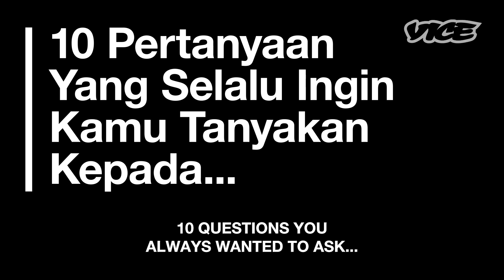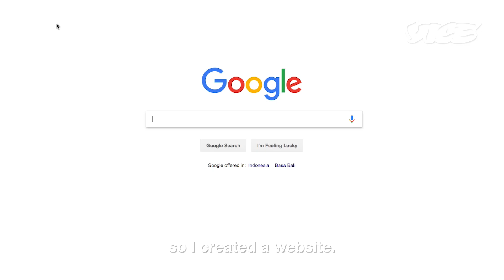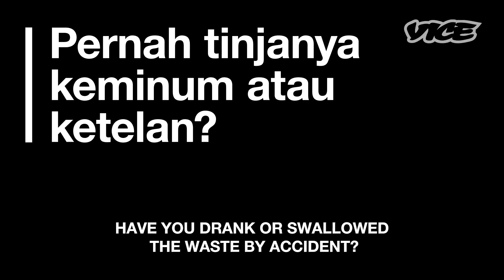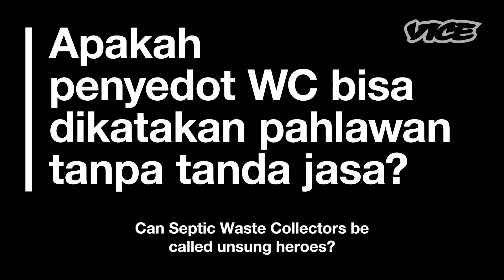10 Pertanyaan Yang Selalu Ingin Kamu Tanyakan Kepada: Penyedot WC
Aan Kuntoro terbiasa menggumuli kotoran manusia. Penyedot tinja profesional ini menjabarkan bagaimana rasanya bekerja di industri yang menyelamatkan hajat hidup orang banyak tetapi sering dianggap rendah dan menjijikkan.